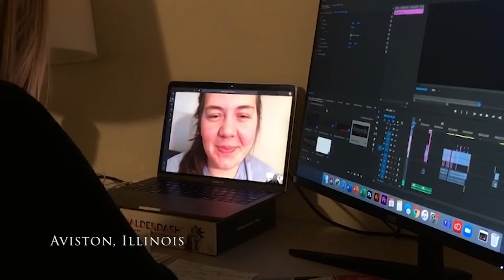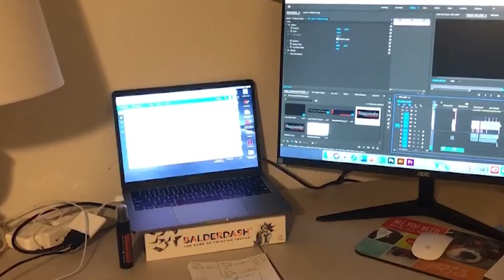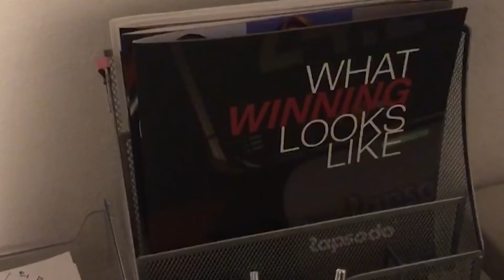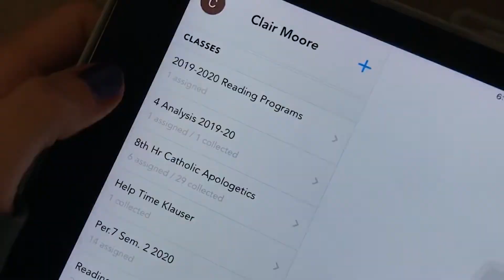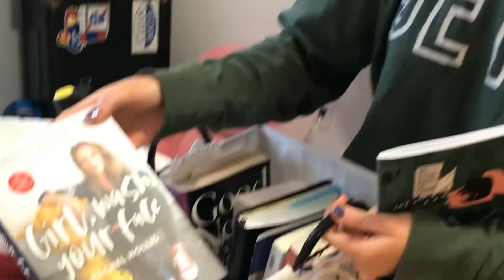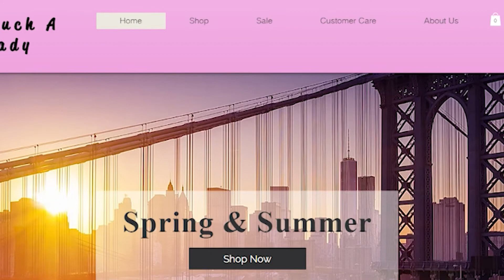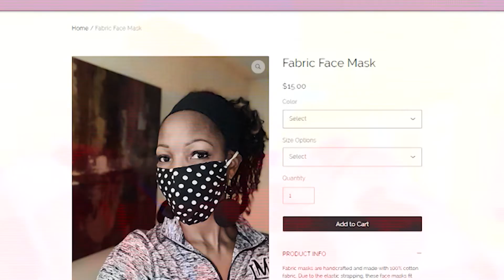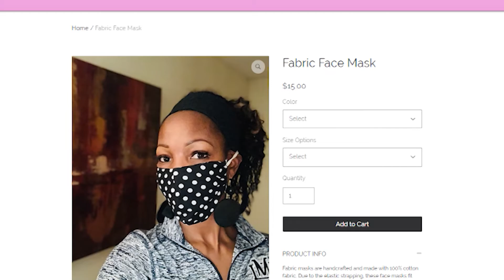QUTV News This Week April 8, 2020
QU students are urged to wear masks if they leave campus, one family's plans to postpone a funeral for a loved one, and advice for seniors looking for a job during the COVID-19 pandemic.